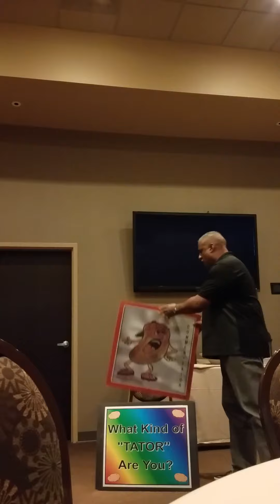TATORS BILL SORRELLS JR PART 3